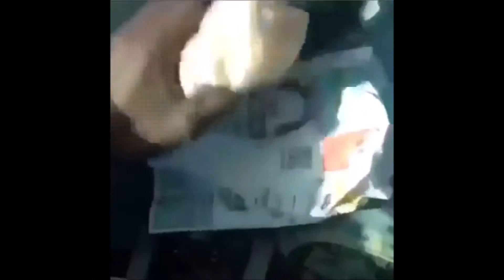videos I saved on my computer without context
can ya'll tell I'm a kirby fan or nah?